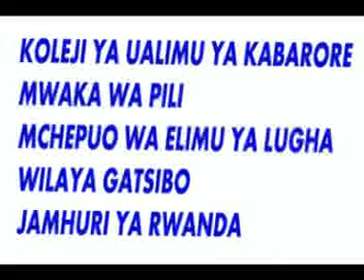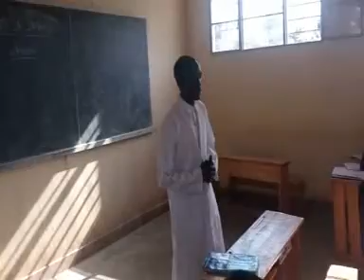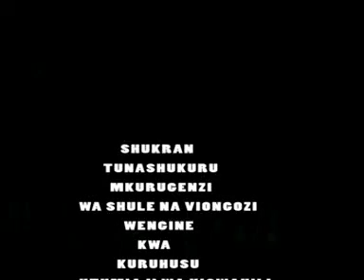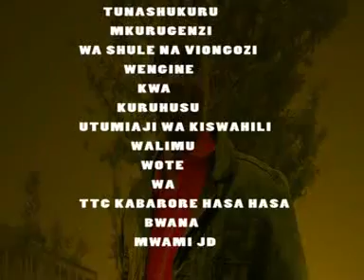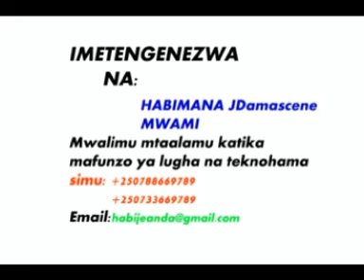Madhara ya Siri (Igizo la wanafunzi wa Koleji ya ualimu ya Kabarore)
UJUZI WA LUGHA NI CHANZO MAENDELEO KOTE ULIMWENGUNI